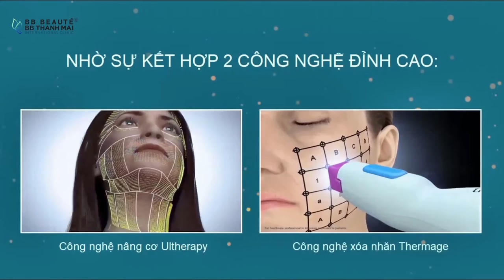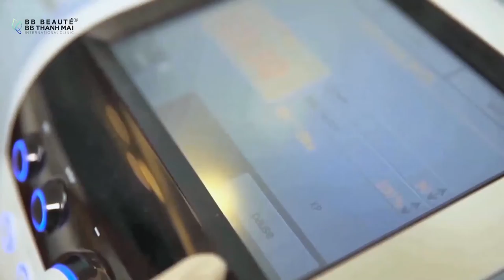BÍ QUYẾT TRẺ RA CHỤC TUỔI THẬT ĐƠN GIẢN!